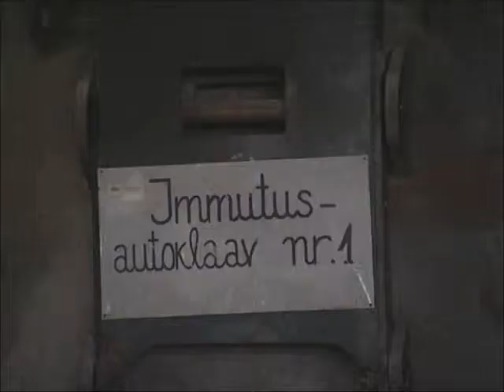Kestvuspuit: immutatud puit (Kodusaade, 17.09.2011)